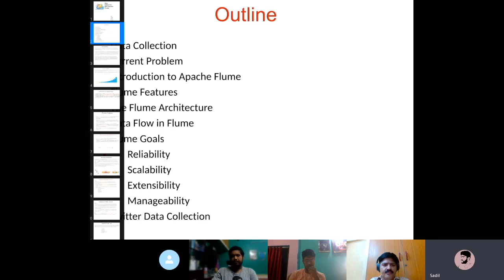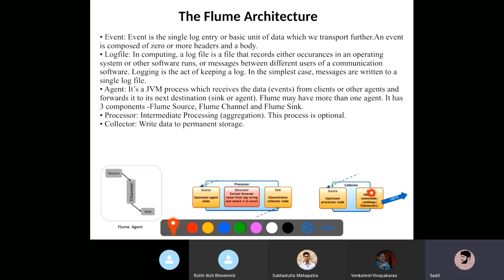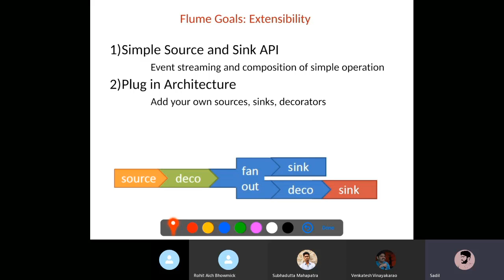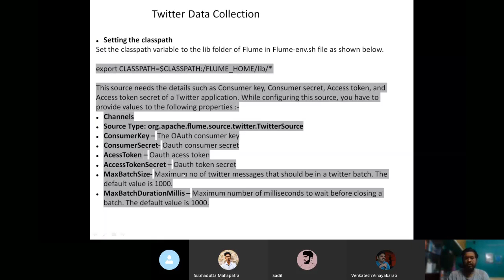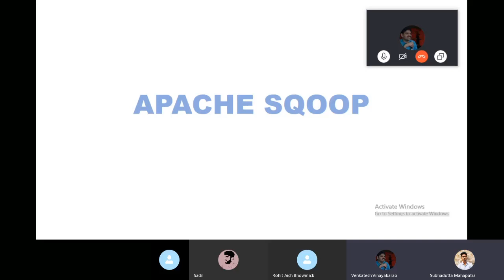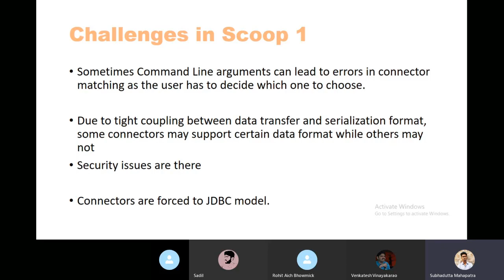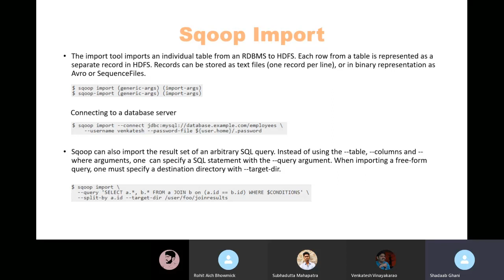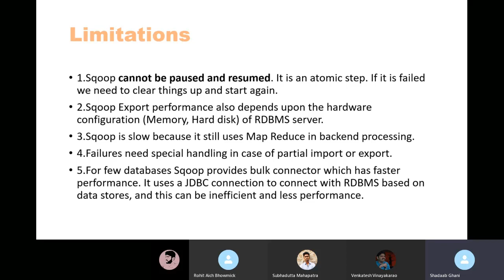Data Collection with Apache Flume and Sqoop